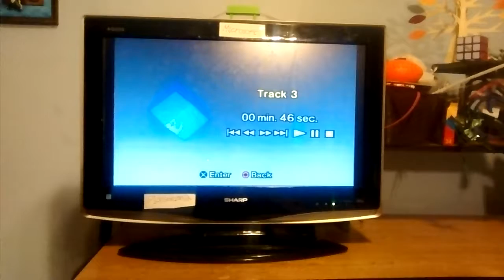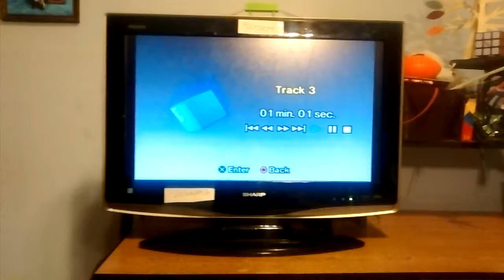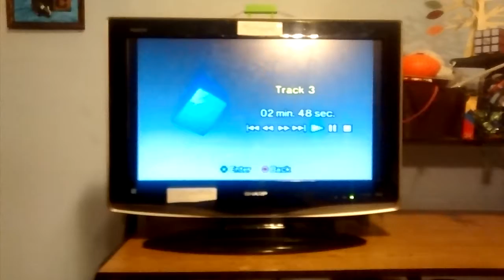PlayStation 2 - Track 3